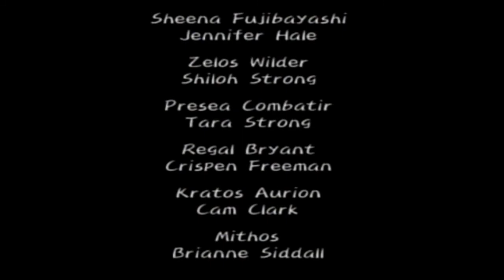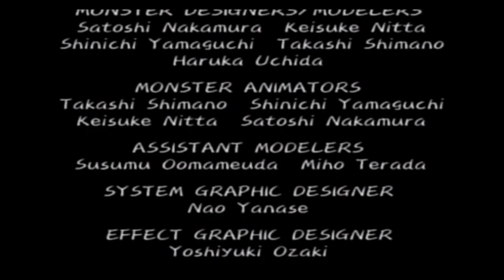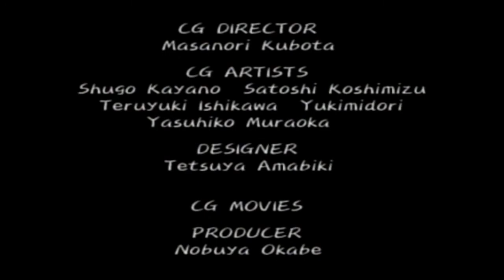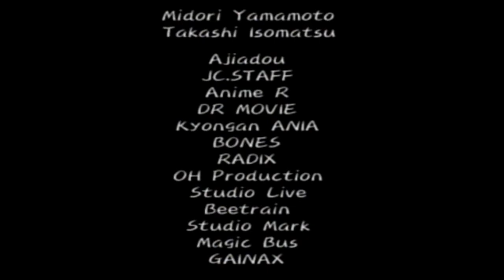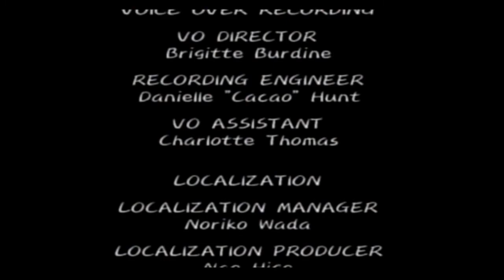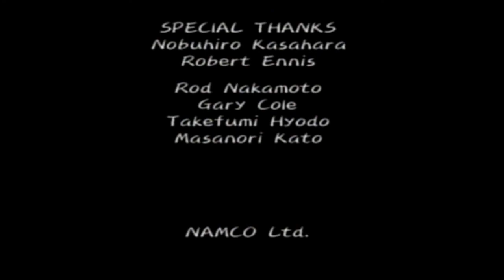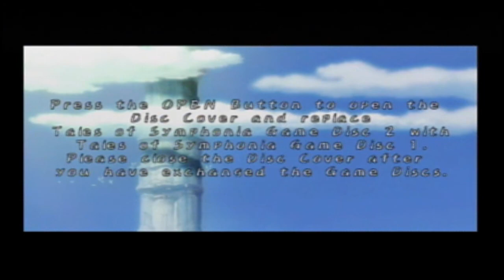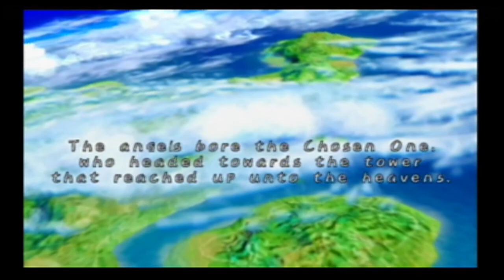Tales of Symphonia with Commentary Episode 70: The. End.... Kinda.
There is a sequel after all.

Welcome to Those Catholic Gaming Commentaries! Who are we you may ask? We're a bunch of friends over the internet that comment on video and analyze how they apply to Catholic teaching. Why did we start with Tales of Symphonia? Uh. that's a good question, mainly because one of us wanted to record it and had vague memories of Tales of Symphonia being partially anti religious, which is games we will cover and analyze and show how they're a little misguided in what they're showing. Or entirely possible with some games such as the possibility of Tales of Symphonia, Japan just being Japan and being a bit misinformed. Tales of Symphonia may have been an odd first choice however that I can't deny. Either way, hope you stick around to see the entire series! God Bless.

By the way, we were inspired by another gaming channel that you should totally check out as he's a pretty cool Dude

And if you can't get enough of Kevin (for some strange reason) he does happen to run a Let's Play channel of his own that also goes into Catholic teachings (albeit not as well as That Catholic Gamer dude, seriously, check That Catholic Gamer Dude out)

If you're also interested in the artist formerly known as Otoryuo but now known as SavageShiba